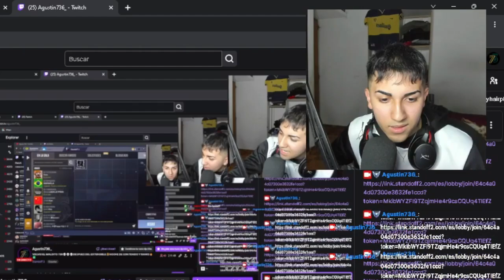STANDOFF 2 PERO CON GASPI Y MESSI *UN CAGO DE RISA*